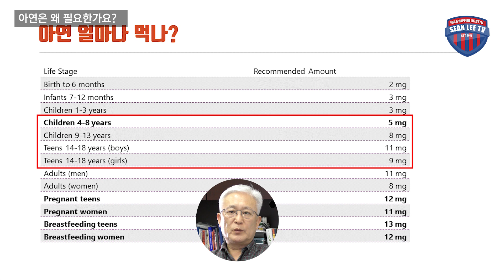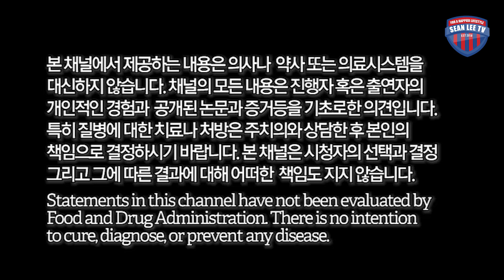[E161] 아연 - 왜 필요한가요? 태아와 성장기 어린이부터 노년까지 면역의 완성을 위해서 가장 중요한 미네랄을 파헤쳐 보자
아연 - 왜 필요한가요? 태아와 성장기 어린이부터 노년까지 면역의 완성을 위해서 가장 중요한 미네랄을 파헤쳐 보자

이온칼맥, 바이탈멀티, MJ101, 호베니아-Rx, 코큐텐 (유비퀴놀), 유산균, 아이케어, 레드 오메가-3, 비타민B 콤플렉스, 유테론, 비타민 C, 비타민D 등을 구입하시려면